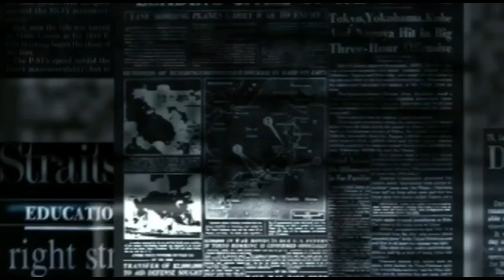Happy Asmara jumpa Fans Di Jakarta dengan Menggelar konser Mini